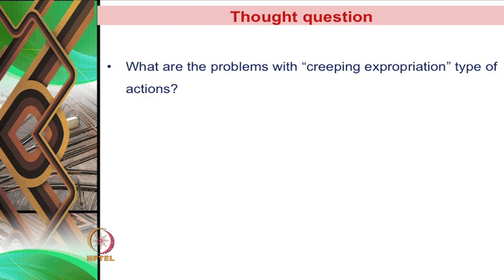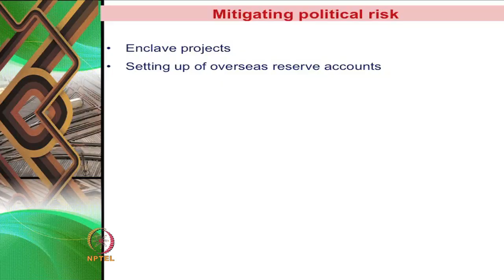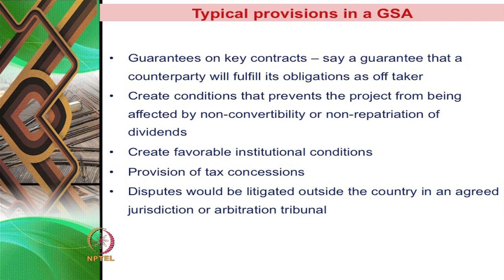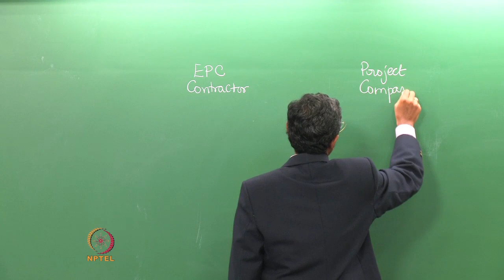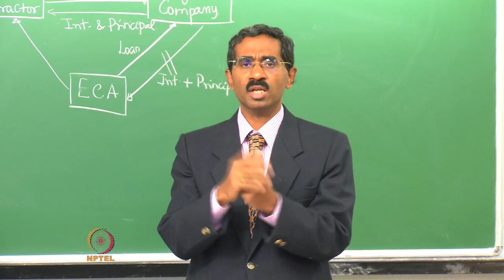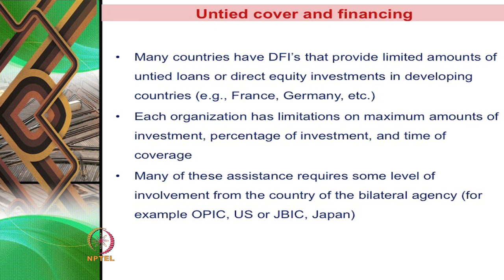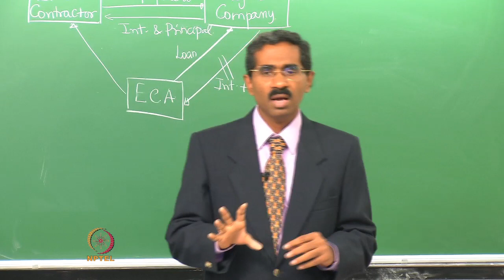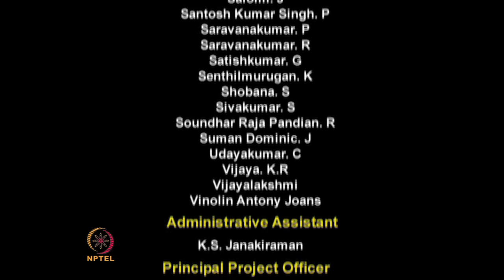Mod-08 Lec-35 Risk Management - Country / Political risks IV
Infrastructure Finance by Dr. A. Thillai Rajan,Department of Management Studies,IIT Madras.For more details on NPTEL